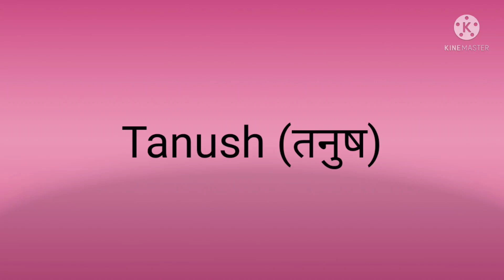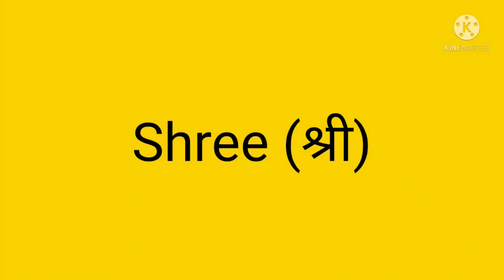30+ trending baby boys names 2022/hindu baby boys names/marathi baby boys names/latest boys names 30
boys name marathi
baby boy names marathi 2022
boys name in Marathi
boy name marathi